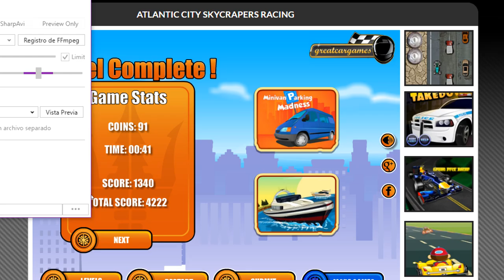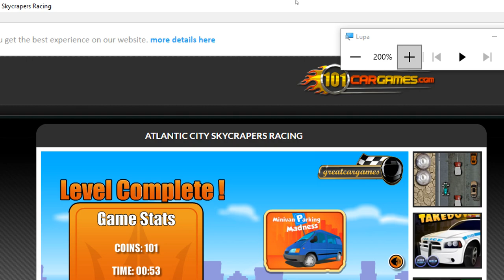Atlantic City SkyCrapers Racing Nivel 04